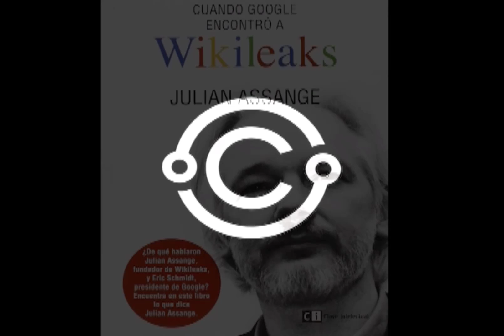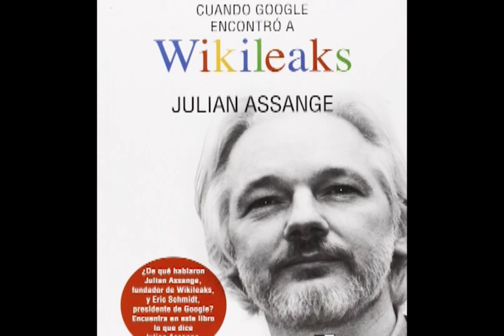WIKILEAKS le JULIAN ASSANGE